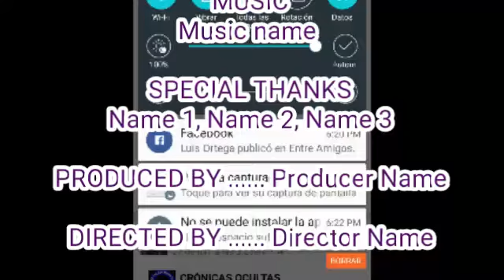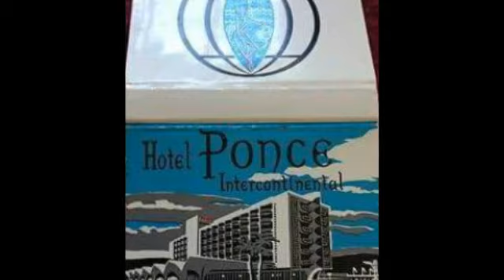HOTEL INTERCONTINENTAL PARANORMAL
Equipo deinvestigadores de campo- Los Sobre Naturales- EL ENIGMA encontrado- paranormal crónicas ocultas.